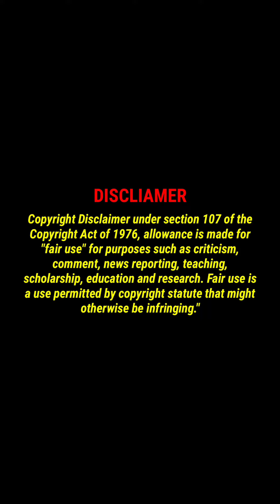Malayalam Anchor And Sheff Lekshmi Nair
Malayalam Serial Actress, Mallu Serial Actress, Mallu Actress, Malayalam Actress